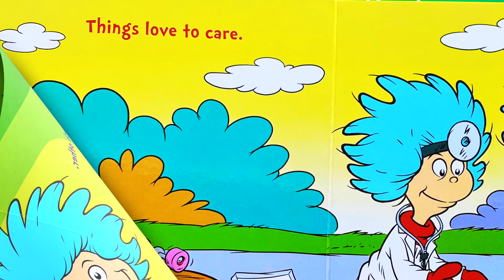Lovey Things - Read Aloud by Teacher Melissa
Published by Random House (2019)
Author: Dr. Seuss
Illustrator: Tom Brannon